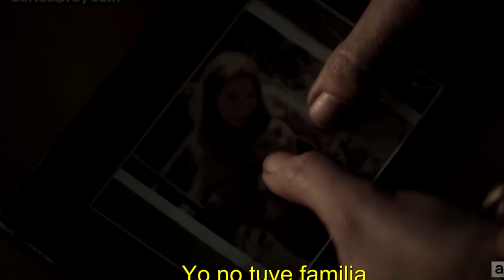The Walking Dead Temporada 10X18 | Find Me | Review,Análisis y Opinión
Apoyo para el proyecto en insta ;D (gracias a todos cracks)

Títulos clave:

Final de The Walking dead
final de twd
final twd
rick regresa a twd
michonne se va de twd
Regreso de Maggie a TWD
Susurradores
TWD 10x18
TWD 10 x 18

The Walking Dead Find Me
Encuentrame TWD

Analisis capitulo 18 twd
twd lydia
twd michonne
twd judith
twd alpha
twd negan
twd carol

twd daryl
The Walking Dead World Beyond 1x10